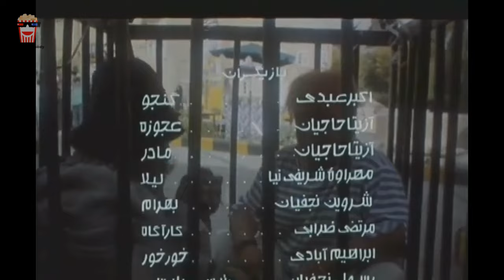🍿Iranian Movie Dozde Arusakha | فیلم سینمایی ایرانی دزد عروسک‌‌ها🍿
🍿 Iranian Movie Dozde Arusakha | فیلم سینمایی ایرانی دزد عروسک‌‌ها | اکبر عبدی‎ و مرتضی ضرابی

💥خلاصه داستان👇
مادر لیلا و بهرام قرار است با گرفتن وام مسکن و خریداری یک خانه بچه هایش را از دردسرهای صاحب خانه شان، خورخور، نجات دهد. اما عجوزه ای که بیرون از شهر زندگی می کند، نمی خواهد آن ها روی آرامش به خود ببینند...

💥لیست بازیگران 👇
اکبر عبدی‎, مرتضی ضرابی,  ابراهیم‌ آبادی‎ , آزیتا حاجیان‎, آزیتا لاچینی